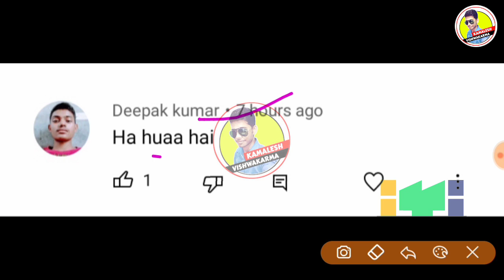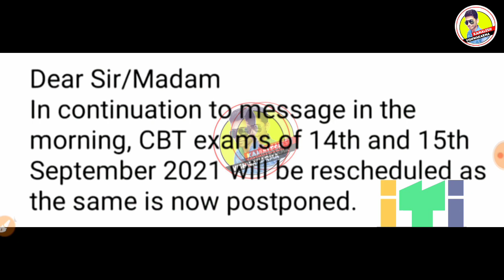ITI CBT Theory Exam Cancel,ITI छात्रो की परीक्षा कैंसिल,ITI Exam 2021 Postponed,ITI Exam 2021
ITI CBT Theory Exam Cancel,ITI छात्रो की परीक्षा कैंसिल,ITI Exam 2021 Postponed,ITI Exam 2021 ITI ITI Theory Exam Kab Hoga,ITI Exam 2021 Kab Hoga#ITI
ITI news Today ITI Exam News
iti cbt phase 1, iti cbt phase 2, iti cbt phase 2 list,